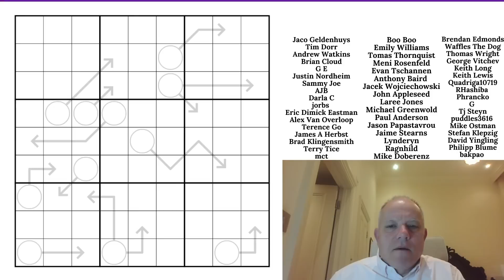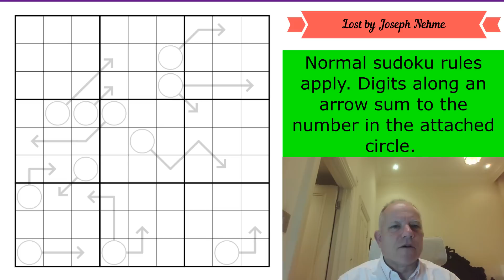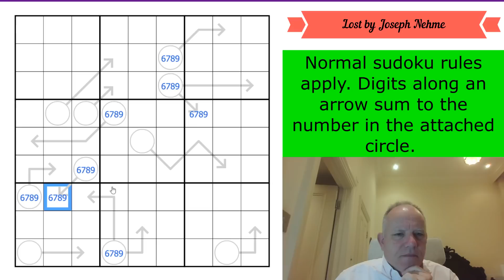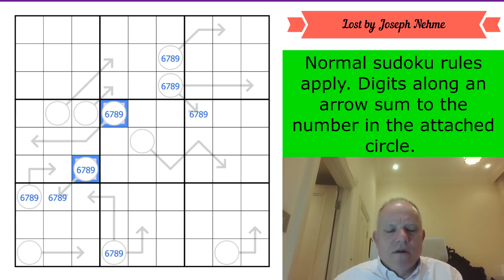Lost in the Intricacies of a Puzzle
Normal sudoku rules apply. Digits along an arrow sum to the number in the attached circle and may include repeat digits.

▶Music◀
▶SOFTWARE◀
▶Logo Design◀
Melvyn Mainini

Joel Blundell